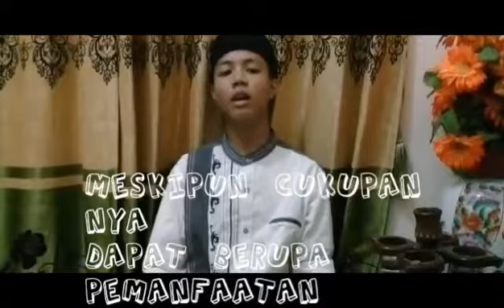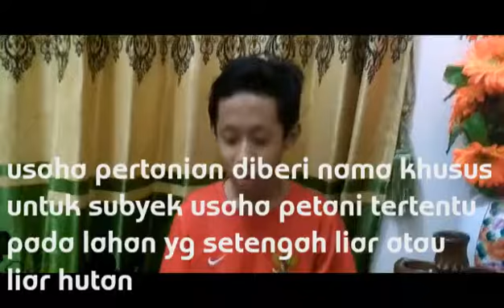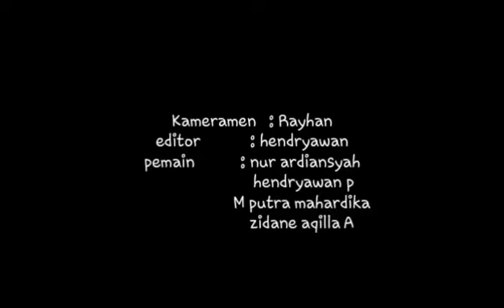PERTANIAN TUGAS IPS KELAS 8 PUTRA, HEDRIAWAN , ZIDANE, RAIHAN, ARDIANSYAH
materi pembahasan PERTANIAN yang di buat oleh
PUTRA, HEDRIAWAN , ZIDANE, RAIHAN, ARDIANSYAHKELAS VIII.7 SMP N 37 BEKASI